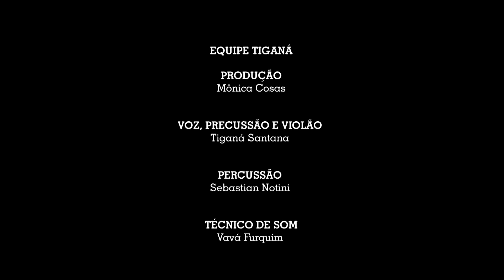Sonora Brasil 2022/2023 | Tiganá Santana (BA)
Sesc Sonora Brasil é um projeto temático que tem como objetivo a preservação e difusão do patrimônio cultural brasileiro. Criado há 25 anos, o projeto faz parte de uma ampla proposta de desenvolvimento cultural promovido pelo Sesc, e apresenta programações musicais com enfoque na valorização das territorialidades que constituem identidades e diferenças étnico-culturais no país.
A edição 2022/2023 traz como tema, Culturas bantu: afro-sonoridades tradicionais e contemporâneas, e destaca a contribuição dos povos de línguas bantu na música brasileira.

Realização: Sesc - Serviço Social do Comércio | Departamento Nacional | Departamento Regionais do Sesc Curadoria do Sonora Brasil: o grupo curador é formado por técnicos de todos os Departamentos Regionais e Departamento Nacional do Sesc. A curadoria é responsável pela definição de temas e os grupos participantes do projeto.

Tiganá Santana é o primeiro compositor brasileiro a gravar um álbum autoral com canções em línguas africanas. Nascido em Salvador (BA), o compositor, cantor, instrumentista, poeta, produtor musical, diretor artístico, curador, pesquisador, professor e tradutor, começou seus estudos musicais de violão aos 14 anos com Alberto Batinga. No espetáculo para o Sonora Brasil, ele apresentou um repertório conduzido por canções em línguas africanas bantu (notadamente, kikongo e kimbundu), acompanhado do percussionista e parceiro de mais de uma década, Sebastian Notini.
Produzido pelo Sesc Bahia.

Registro da apresentação realizada em 2022.